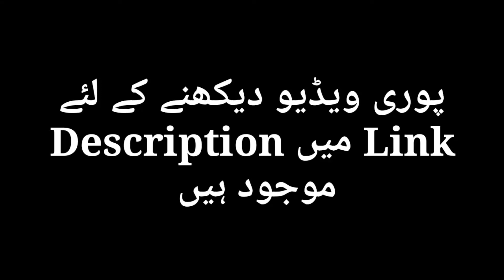Islamia College || Islamia College & University of Peshawar || documentary || Travellight tube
Islamia College was founded by the personal initiatives led by Sir S.A. Qayyum and Sir George Roos-Keppel in 1913. It is one the oldest institution of higher education in Pakistan, and its historical roots are traced from the culminating point of the Aligarh Movement.

The golden days of Peshawar Port 1

Assalam_u_alaikum
The aim of our this YouTube  chennal is to explore the natural beauty of Pakistan. This is my official YouTube chennal  where I will be publish  programs  for all viewers across the globe. In this chennal Documentary  interviews, poetry, life straggle and tours to different places of pakistan will be uploaded .

Cast video : Islamabad Drone view 2021| Best View of islamabad | Beautiful Capital of Pakistan | 4k Ultra

❤❤❤May allah keep you happy ❤❤❤